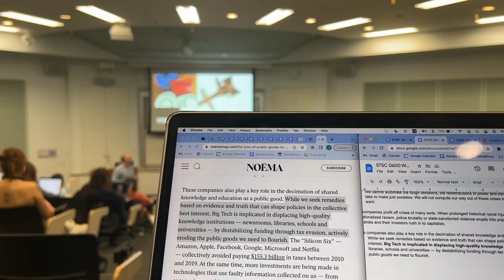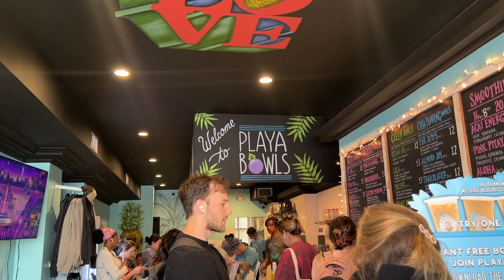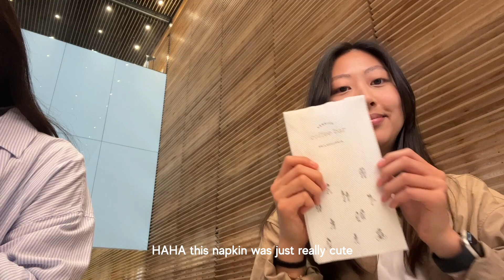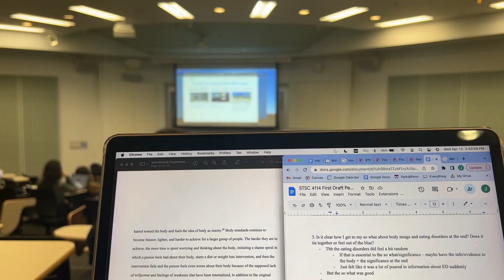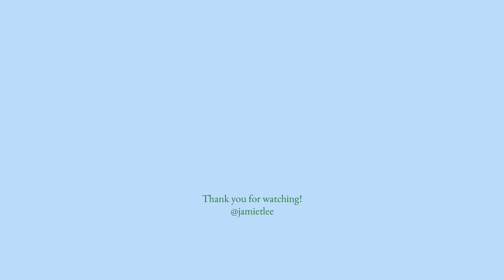week in my life at upenn | spring days on campus, cafe studying, happy hour | 미국 유펜 대학생 브이로그 🌷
WELCOME BACK TO THE CHANNEL!! hallo everyone i am finally back after AGESSS. i was travelling all of march and slacked off on posting I'M SORRY. i am finally back and will be back for the END OF COLLEGE 🙀. that. is. insane. because i'll be leaving soon, i wanted to hop back on to this app and record these memories for the future.